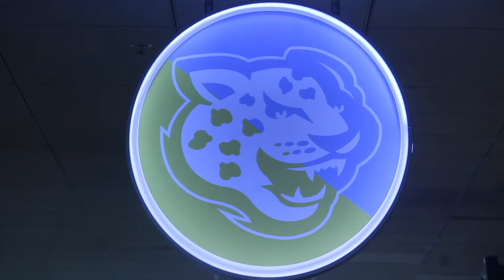Beta Sigma Alphas at Southern University